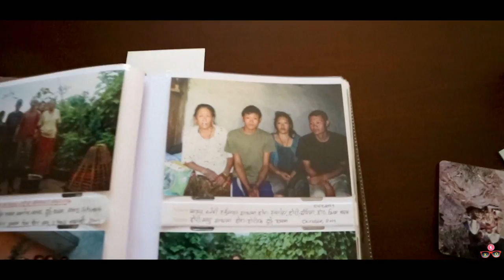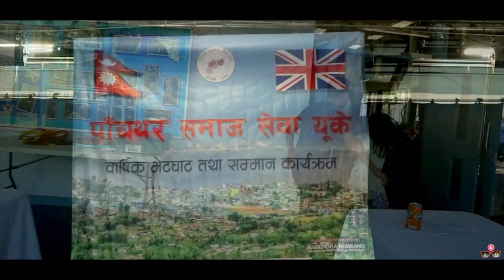Kancha Vlog Ep1: It's a shame (Joon Festival 2017) (eng sub CC)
Date: 17/06/2017
Location: Farnborough, UK

Bipul Chettri - Asaar

Bipul Chettri - Acoustic Guitar & Vocals
Pranai Gurung - Lead Guitar & Backing Vocals
Rahul Rai - Bass
Prabir Sekhri - Keys
Reuben Narain - Drums
Basanta Sunam - Trumpet
Kriti Nepali - Backing Vocals